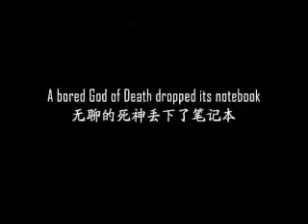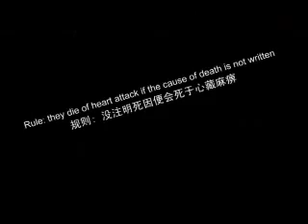Death Note Movie